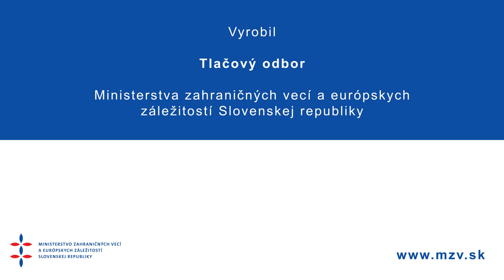Tlačová konferencia M. Lajčáka a jeho nórskeho partnera B. Brendeho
Na pracovnú návštevu Slovenskej republiky pricestoval 1. apríla 2016 minister zahraničných vecí Nórska Børge Brende. S ministrom zahraničných vecí a európskych záležitostí SR Miroslavom Lajčákom rokoval o bilaterálnych otázkach, nastávajúcom predsedníctve SR v Rade Európskej únie ako aj o aktuálnych zahranično-politických témach akými sú migrácia, Sýria, Ukrajina, Rusko a blížiaci sa samit NATO.